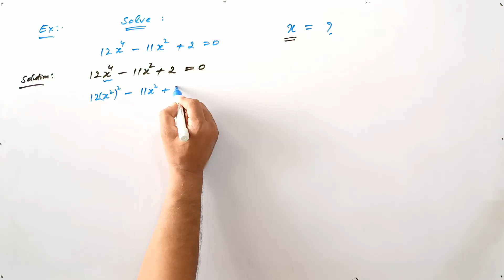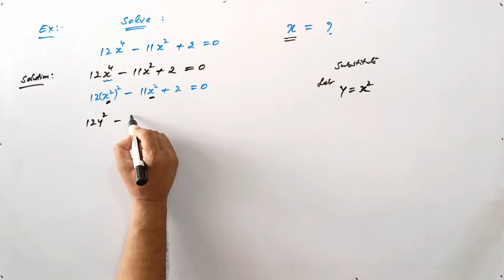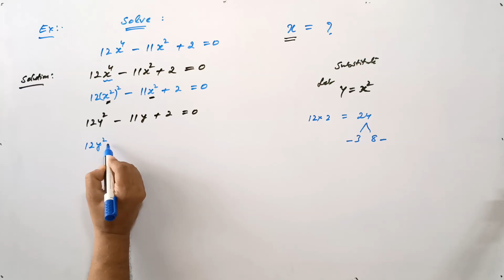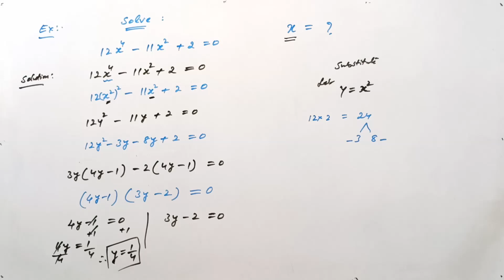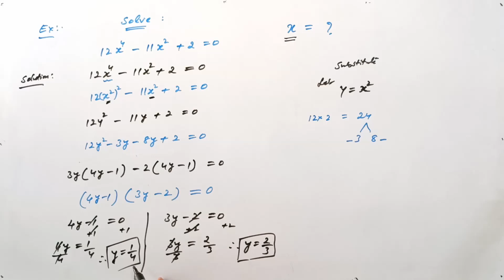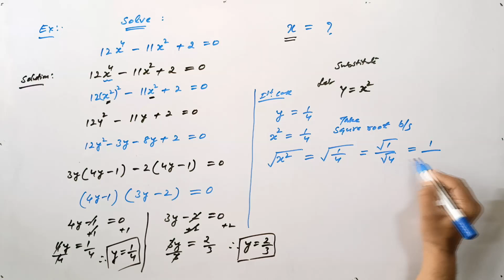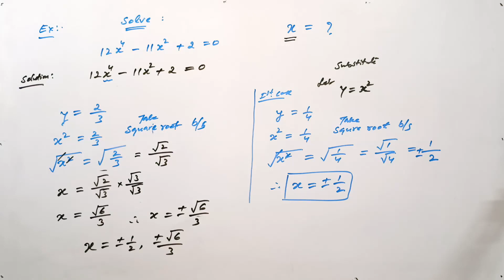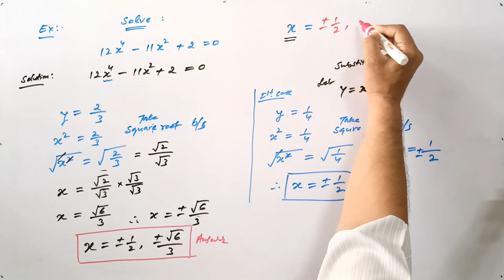Math Olympiad Preparation | Learn how to solve Quartic Equation | VIJAY Maths